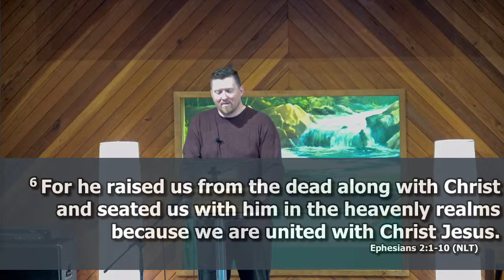March 31, 2024 Worship Service - Easter Sunday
Welcome to Morrow Gospel Church on YouTube!

"Your Most Important Belief in Life" - Paul Epp
Easter Sunday

Pastor Paul Epp - Pastor of Care

Morrow Gospel Church
755 St Anne’s Road, Winnipeg, MB
Office Hours: Tuesday – Friday: 9:30​-4:00

Charles Wesley | Steve Wilkinson
© Words: Public Domain; Music: 1996 Curb Word Music

Christ Arose
CCLI Song # 27783
Robert Lowry

Brett Younker | Brooke Ligertwood | Kristian Stanfill | Scott Ligertwood
© KPS 1.0; SHOUT! Music Publishing Australia; sixsteps Music; worshiptogether.com songs

Prelude:

Majesty
CCLI Song # 1527
Jack Hayford

He Lives
CCLI Song # 17597
Alfred Henry Ackley

Claire Cloninger | Linda Lee Johnson | Tom Fettke

Alive Alive
CCLI Song # 4595881
Bob Singleton

Enter His Gates
CCLI Song # 3062205
Michael Omartian

Music performed with permission under CCLI License # 117064